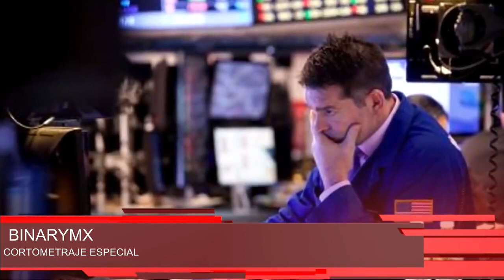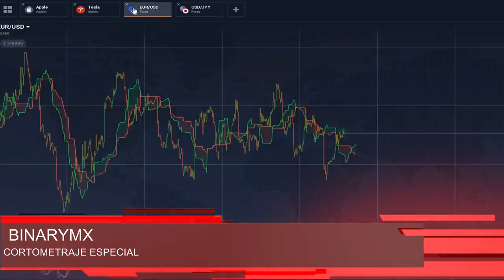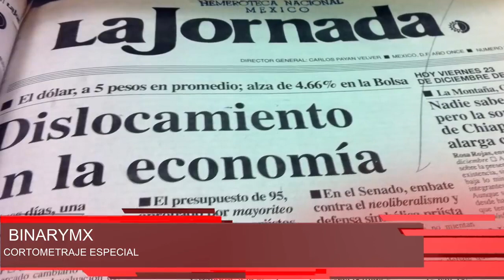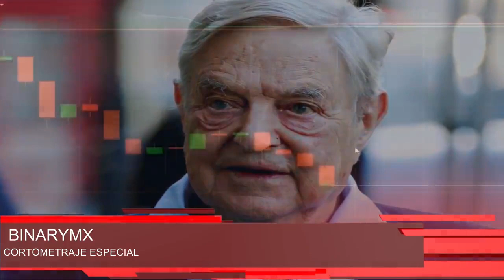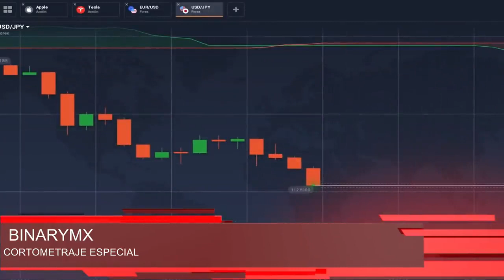CRISIS MUNDIAL_CAOS ECONÓMICO MUNDIAL ya está en MARCHA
CAOS ECONÓMICO MUNDIAL.
Nuevamente insistimos con la crisis que no tiene marcha atrás y afectará a nivel mundial.
Ya estamos entrando a la 3ra. FASE del CAOS ECONÓMICO MUNDIAL CONTROLADO y agendado por la élite mundial de la Francmasonería, que determinó colapsar toda moneda nacional y/o regional para establecer una economía global, e imponer nuevas leyes que reduzcan la Libertad individual y leyes que reduzcan la privacidad a nivel mundial.
Estamos siendo testigos que ya está sucediendo en los casos conocidos en Sudamérica, el desplome de grandes bancos en Europa, la Crisis incluso en DUBAI (la tierra de las finanzas), la guerra comercial entre EE.UU - China que es un golpe estratégico para colapsar el dólar que muy pronto afectará a todos los países que tengan su economía basada en el dólar.